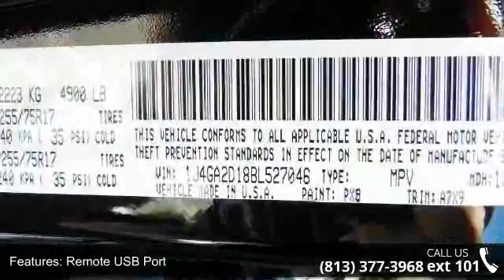2011 Jeep Wrangler Sport - Veterans Ford - Tampa, FL 33625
CLEAN CARFAX CHECK NO DAMAGE REPORTED ONE OWNER. Connectivity Group (Chrome/Leather Wrapped Shift Knob, Leather Wrapped Steering Wheel, Remote USB Port, Uconnect Voice Command w/Bluetooth, and Vehicle Information Center), Power Convenience Group (Power Heated Mirrors, Power Locks, Power Windows w/Driver & Front Passenger 1-Touch, Remote Keyless Entry, and Security Alarm), 17" x 7.5" Aluminum Wheels, 3.73 Rear Axle Ratio, Air Conditioning, Anti-Spin Differential Rear Axle, and Quick Order Package 23S. Creampuff! This stunning 2011 Jeep Wrangler is not going to disappoint. There you have it, short and sweet! Jeep has established itself as a name associated with quality. This Jeep Wrangler will get you where you need to go for many years to come. Nobody beats a Veterans Ford deal!!